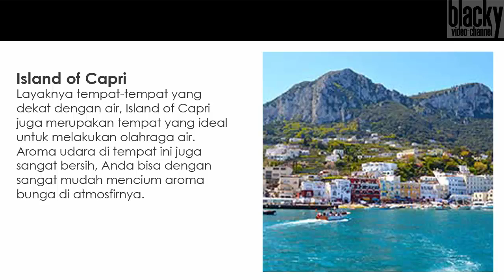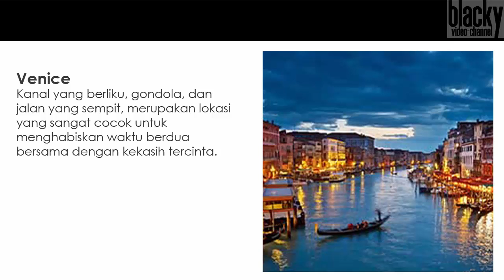BUAT BULAN MADU! 10 Tempat Paling Romantis Di Italia Yang Wajib Dikunjungi